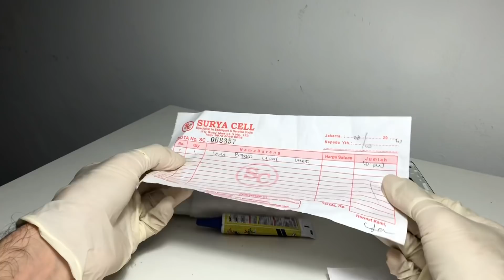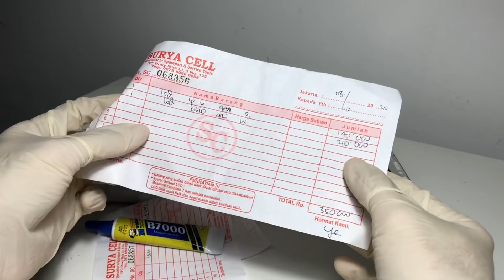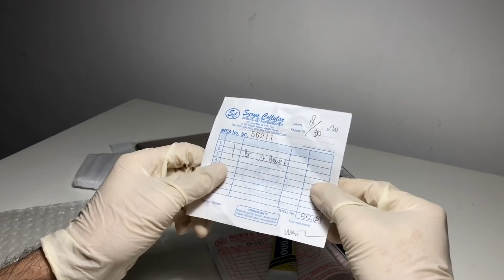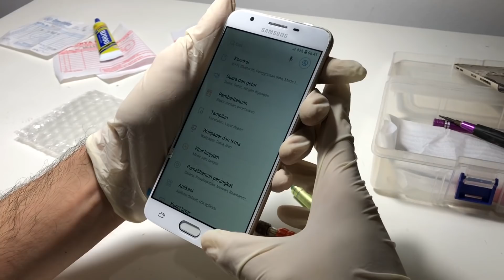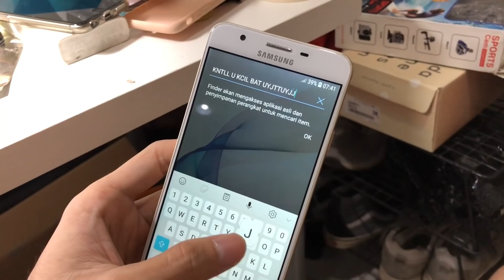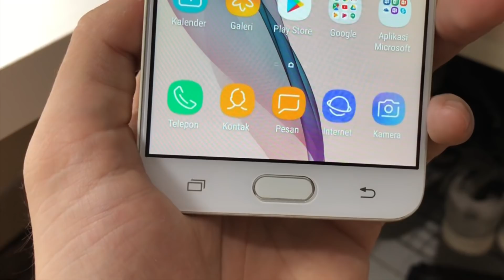ini adalah Hape Paling Jelek yang pernah gw beli di tahun 2020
Pengen💦 biar🤰🏻